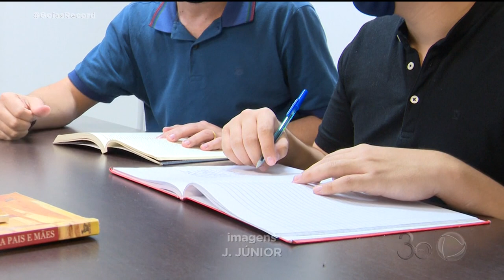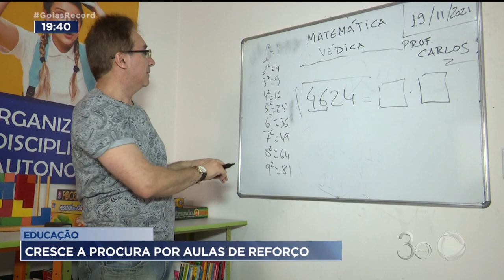EDUCAÇÃO: CRESCE A PROCURA POR AULAS DE REFORÇO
COM O RETORNO PRESENCIAL NAS ESCOLAS, MUITOS ALUNOS ESTÃO COM DIFICULDADE PRA RECUPERAR O CONTEÚDO QUE PASSOU BATIDO NAS AULAS ON-LINE. E ISSO AUAMENTOU  A PROCURA POR PROFESSORES QUE DÃO AULAS DE REFORÇO, A VELHA  AULA PARTICULAR.